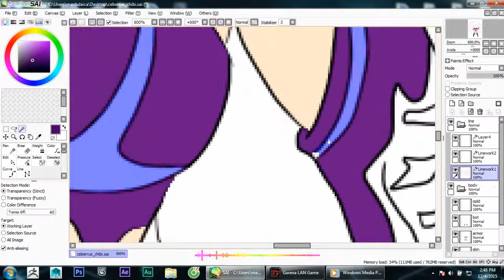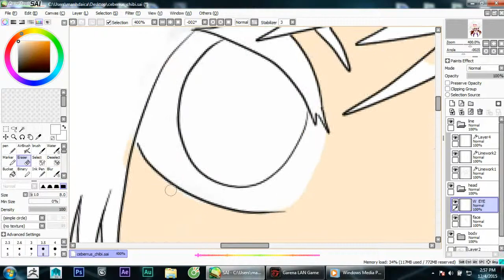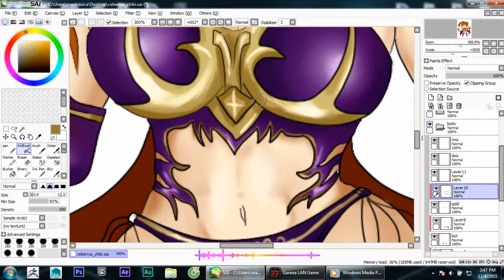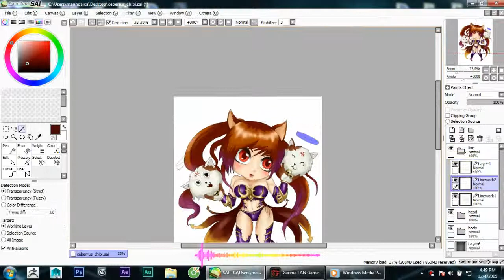Speed Drawing Ceberus Chibi™ [Shingeki No Bahamut]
Fan Art-Speed drawing Ceberus | Draw Ceberus
Ceberus Chibi [Shingeki No Bahamut] [Anime]

Timelapse:3h on 3 minutes !
Tool:Paint Tool SAI
Song: El Dorado nightcore-Two step from hell